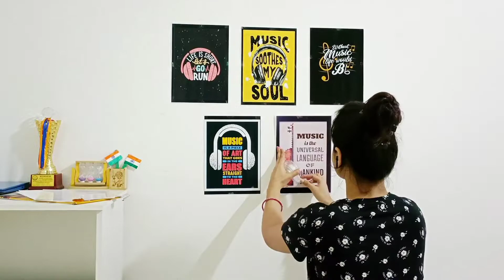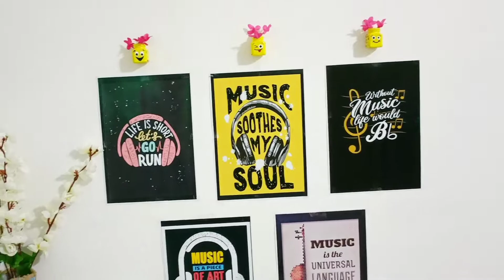Extreme Bedroom Makeover ! With Lots of DIY | Bedroom Decorating Ideas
About us:-
☺️ welcome to Crafter's Cottage. This is a channel where you can find easy way to make Handmade art and craft items in a very reasonable price or by waste products.
Sometimes we throw the waste products which we think those will be of no use,  so here we will show you how you can use all those waste products to make some lovely items for your home.

Let me know what you want next crafty video ?